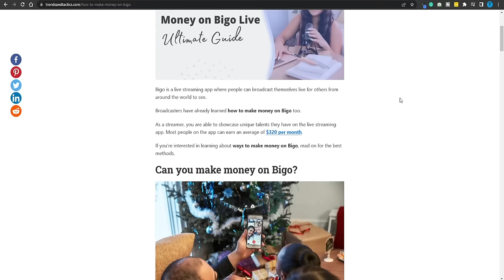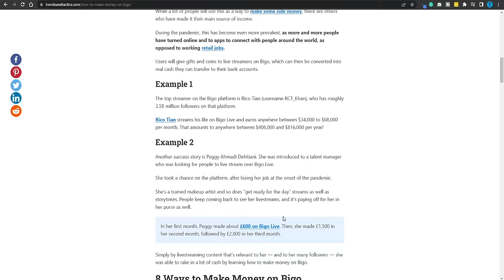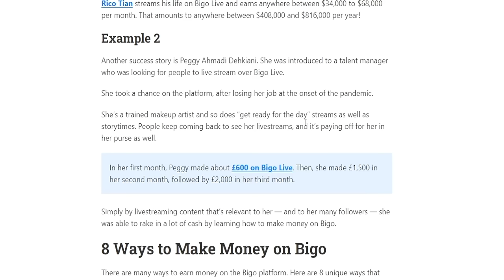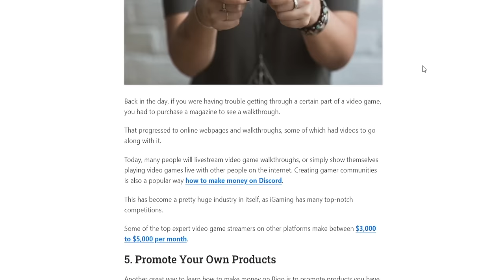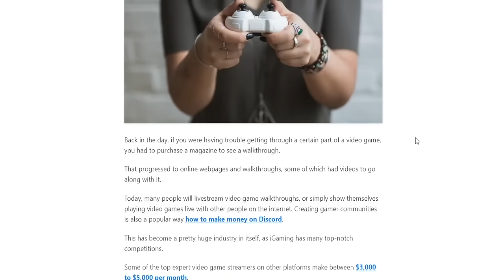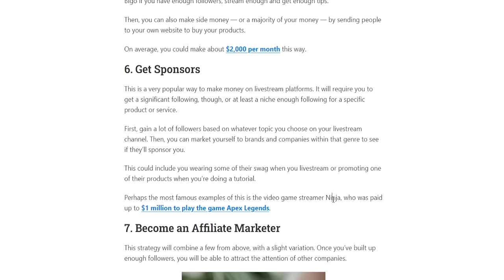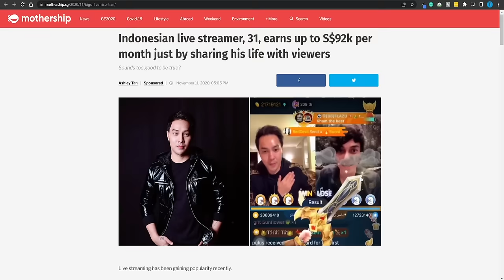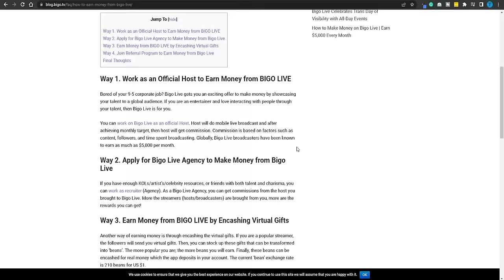How To Make Money With Bigo Live For Beginners (2024)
How To Make Money With Bigo Live For Beginners (2024) for Beginners (2024)